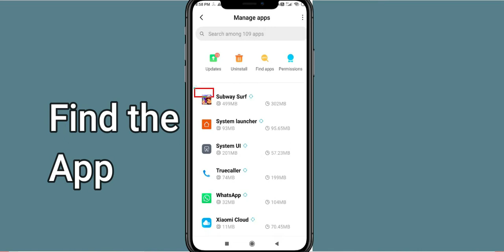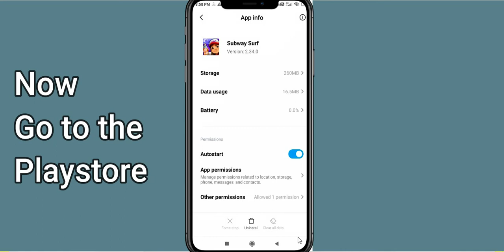Fix Subway Surfers Unfortunately Has Stopped | Subway Surfers Stopped Problem | PSA 24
Let's start and How to fix Subway Surfers Unfortunately Has Stopped Solution - Subway Surfers Stopped Problem. Apart from that, if your Subway Surfers keeps stopping then it will be very useful for you.